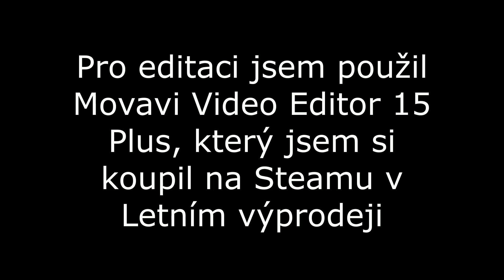Mafia Naruby S04E03 (feat. OravinCZ) - Držka 2013